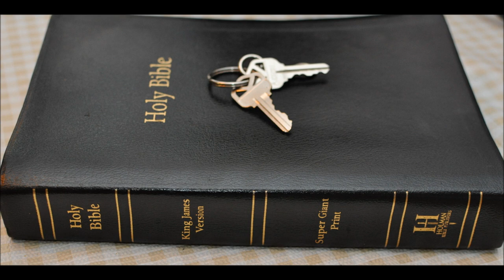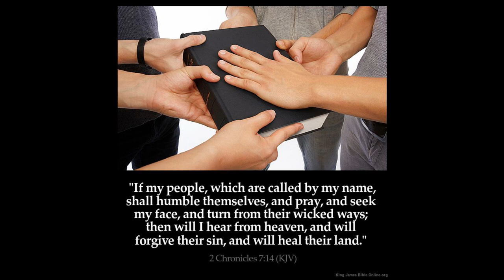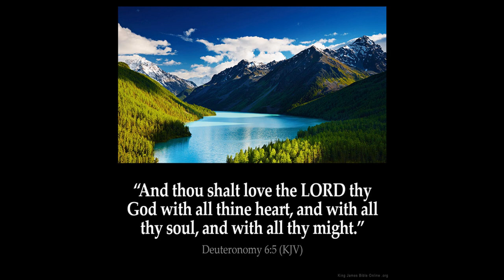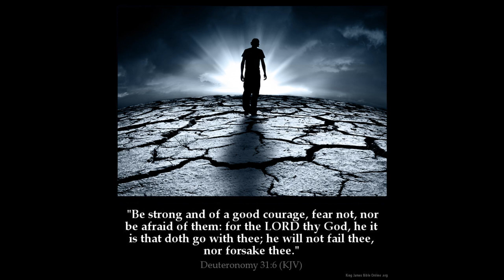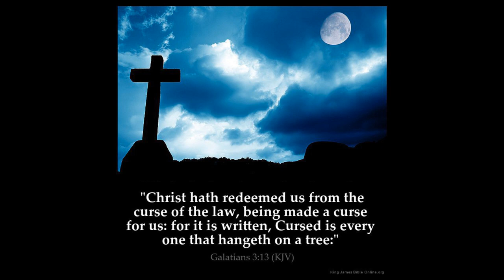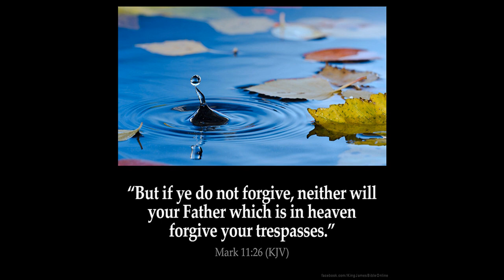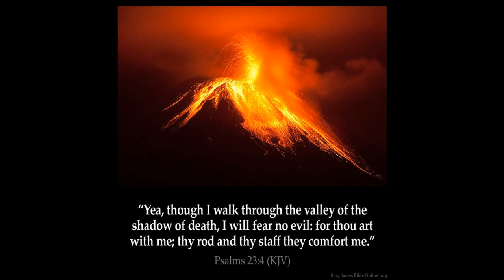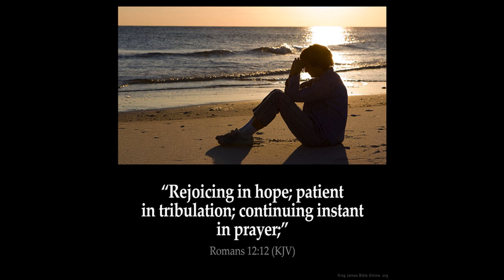Blood crieth out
Genesis  Chapter 4   1 And Adam knew Eve his wife; and she conceived, and bare Cain, and said, I have gotten a man from the LORD.
2 And she again bare his brother Abel. And Abel was a keeper of sheep, but Cain was a tiller of the ground.

3 And in process of time it came to pass, that Cain brought of the fruit of the ground an offering unto the LORD.

4 And Abel, he also brought of the firstlings of his flock and of the fat thereof. And the LORD had respect unto Abel and to his offering:

5 But unto Cain and to his offering he had not respect. And Cain was very wroth, and his countenance fell.

6 And the LORD said unto Cain, Why art thou wroth? and why is thy countenance fallen?

7 If thou doest well, shalt thou not be accepted? and if thou doest not well, sin lieth at the door. And unto thee shall be his desire, and thou shalt rule over him.

8 And Cain talked with Abel his brother: and it came to pass, when they were in the field, that Cain rose up against Abel his brother, and slew him.

9 And the LORD said unto Cain, Where is Abel thy brother? And he said, I know not: Am I my brother's keeper?

10 And he said, What hast thou done? the voice of thy brother's blood crieth unto me from the ground.

11 And now art thou cursed from the earth, which hath opened her mouth to receive thy brother's blood from thy hand;

12 When thou tillest the ground, it shall not henceforth yield unto thee her strength; a fugitive and a vagabond shalt thou be in the earth.

13 And Cain said unto the LORD, My punishment is greater than I can bear.

14 Behold, thou hast driven me out this day from the face of the earth; and from thy face shall I be hid; and I shall be a fugitive and a vagabond in the earth; and it shall come to pass, that every one that findeth me shall slay me.

15 And the LORD said unto him, Therefore whosoever slayeth Cain, vengeance shall be taken on him sevenfold. And the LORD set a mark upon Cain, lest any finding him should kill him.  (was the mark a 6 pointed star?)